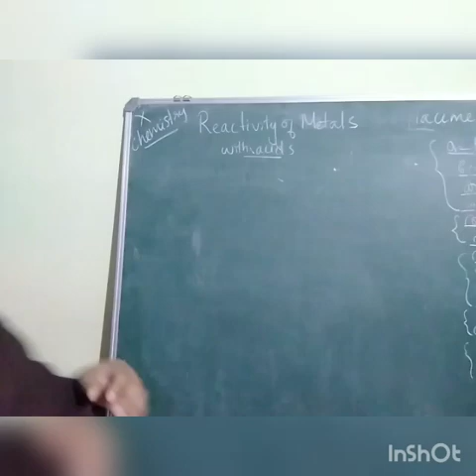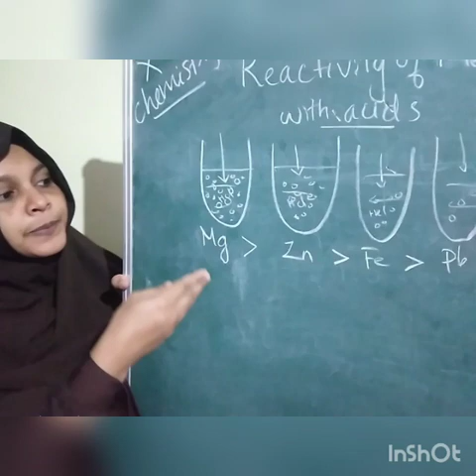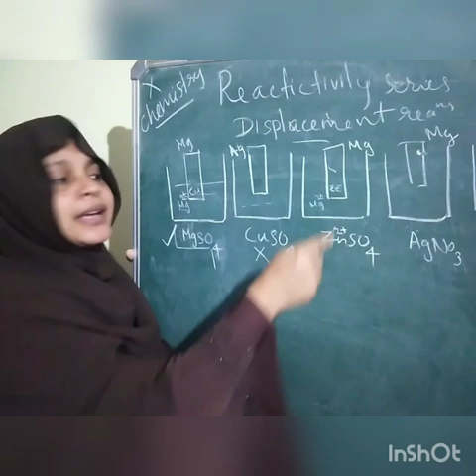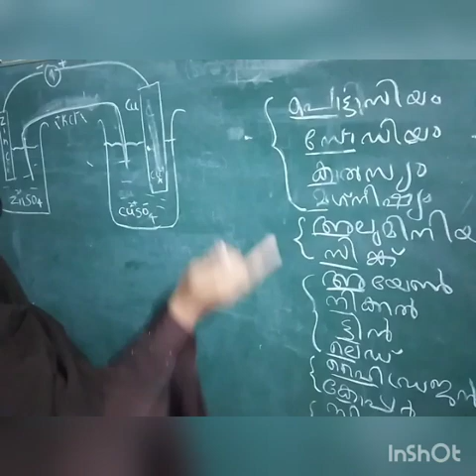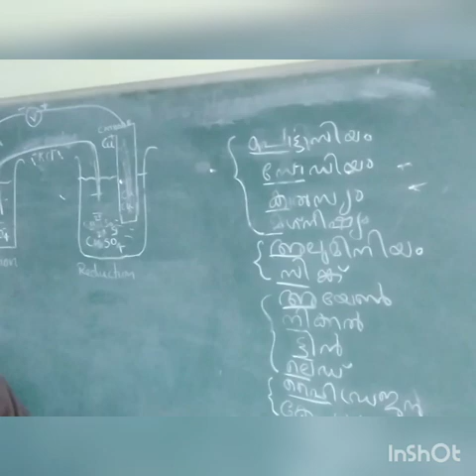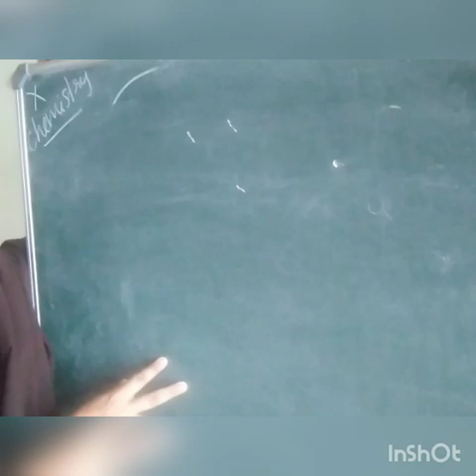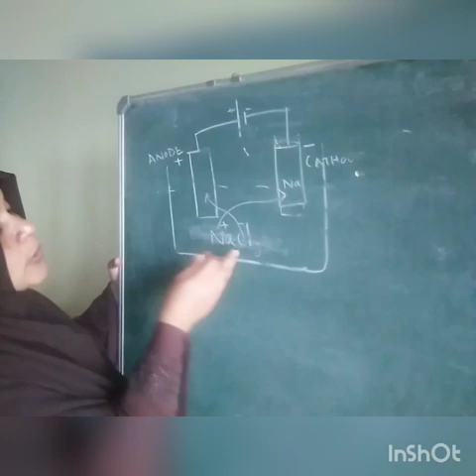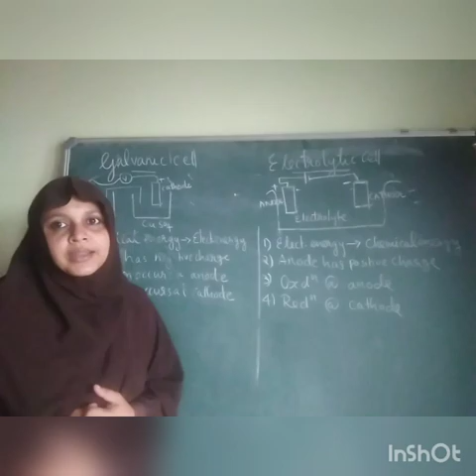ക്രിയാശീല ശ്രേണിയും വൈദ്യുത രസതന്ത്രവും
Reaction of metal with acid# Reactivity series#Displacement Reaction#Galvanic Cell#Electrolytic Cell#Electrolysis of Molten NaCl#